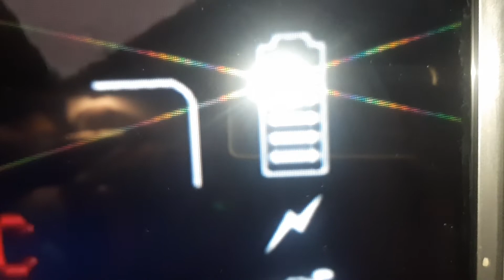9 июля 2022 г.